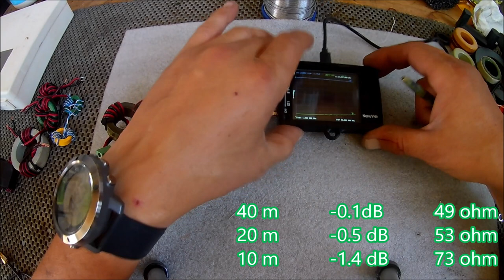Come scelgo i toroidi di recupero.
Un metodo rapido e semplice nell'individuare quei toroidi ignoti adatti per la radiofrequenza.

appena ritrovo il link indicato nel video lo inserisco :-(